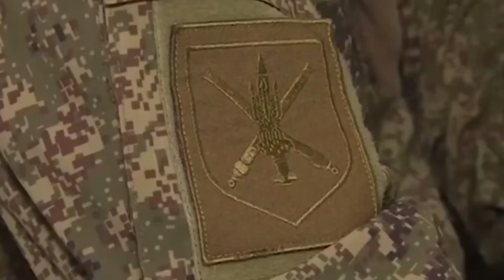Today International News May'26 | BAC World News